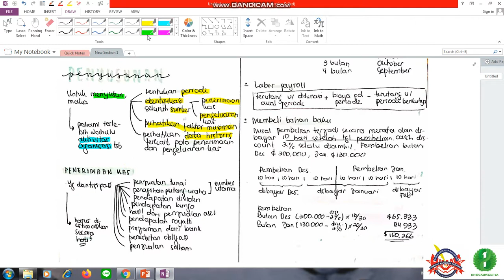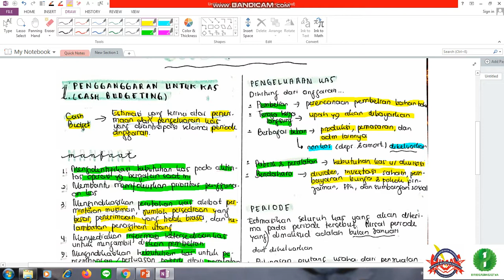18. COST 2 -TM 3- Penyusunan Cash Budgeting